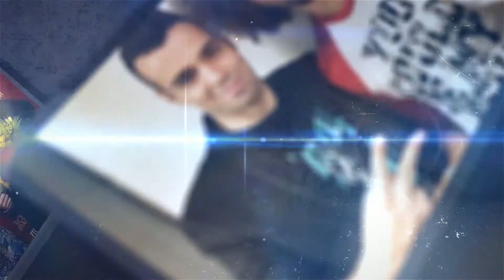Free Juice WRLD Type Beat - Quarantine Guitar Rap/Trap Instrumental 2020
Free Juice WRLD Type Beat - Quarantine  Guitar Rap/Trap Instrumental 2020. I made this with Eli Beatz.

𝐀 𝐆𝐈𝐅𝐓 𝐅𝐎𝐑 𝐖𝐀𝐓𝐂𝐇𝐈𝐍𝐆 𝐓𝐇𝐈𝐒 𝐕𝐈𝐃𝐄𝐎:
🔥10 FREE BEATS FOR PROFIT FOR YOU!🔥

Description:

DMC Style Production presents [FREE] Juice WRLD Type Beat - Quarantine | Guitar Rap/Trap Instrumental 2020!

If you are a big fan of free beats for youtube videos, then you definitely gonna love this production work.

For that people, who love free instrumentals for youtube and free instrumentals for youtube videos, check out this video.

guitar rap instrumental is nowadays my passion to make. Just to be clear with you, you will see and hear many many guitar rap beat and guitar trap beat!

You ask me - when will be new free guitar trap type beat and free guitar trap type beat 2020? And I tell you that you can find it on my channel every single day!

Simply because I love making these free guitar trap instrumental 2020!

Pricing:

Special Deal: BUY 1 GET 1 FREE (Add 2 beats of the same lease type to the cart to activate deal)

Exclusive: $650

All leases come with NO tags.

Free beats are for Non-Profit use only. If you want to use them in a project, you will need to buy a lease for them